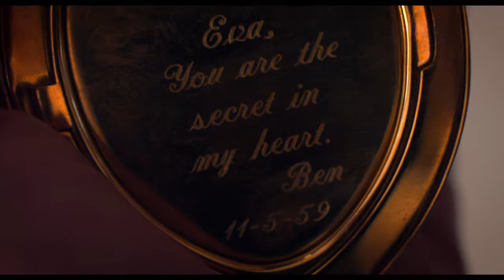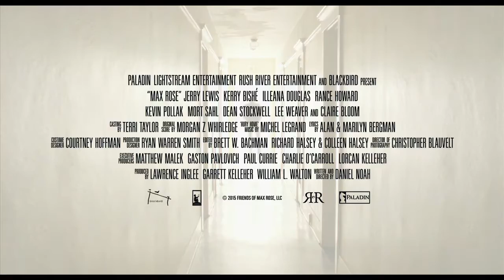Max Rose (2016)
A jazz pianist makes a discovery after the death of his wife that causes him to believe his sixty-five year marriage was a lie. He embarks on an exploration of his own past that brings him face to face with a menagerie of characters from a bygone era.

Director: Daniel Noah
Writers: Daniel Noah
Actors: Jerry Lewis, Kevin Pollack, Kerry Bishé, Illeana Douglas, Claire Bloom, Mort Sahl, Dean Stockwell
Genre: Drama